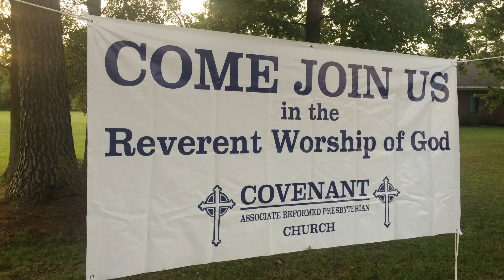"Focus on the Family (Part 4): How to be a Godly Father"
Ephesians 6:4
June 21, 2020
Rev. Dr. Tyler Taber
Covenant Associate Reformed Presbyterian Church
Jacksonville, North Carolina

The original was shortened to fit the allotted time.

Video edited by Tom
“Video is made by Filmora” software.